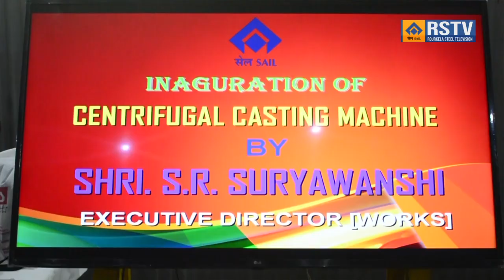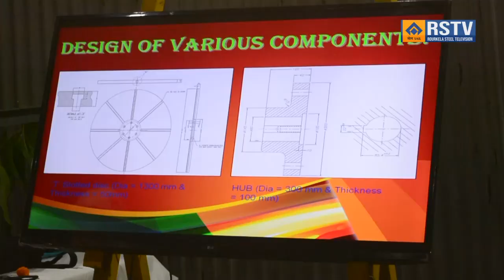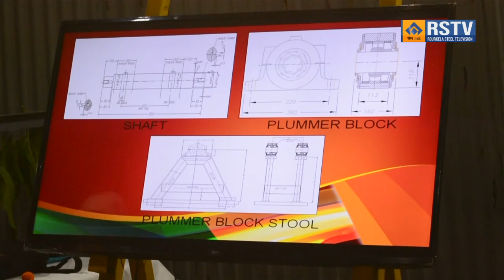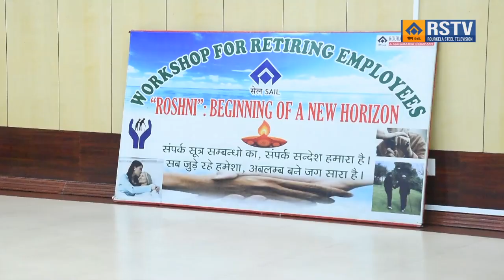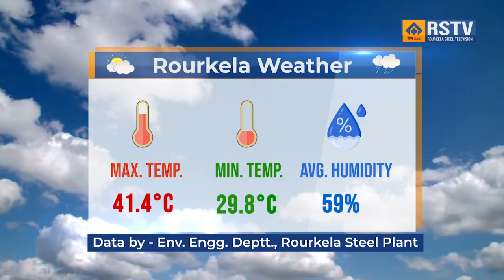ROURKELA STEEL PLANT ODIA NEWS DT- 12/6/2024